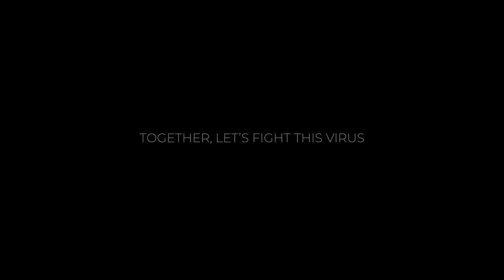RB aka Ryan B at Varangue Sur Morne, Mauritius Island, for Kids With Dreams, Ep 2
RB was invited to play a special set at Varangue Sur Morne, Mauritius for the second Ep of his project, Kids With Dreams, powered by Indie Crate.

Video credits:

Artist: RB

Powered by Indie Crate

Camera Assist: Wa man, Nehal

Drone Cinematography: Frekans Multimedia

Cdj & Equipments: Scorp Production

Recording date - December 3rd 2021
Project name - Kids With Dreams
Location - Varangue Sur Morne, Mauritius

Thanks to Varangue Sur Morne for making this set possible.